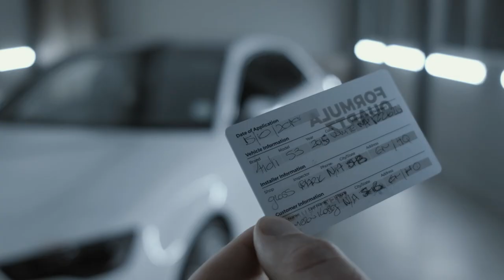Audi S3 - Covered in Stek Automotive Film - Glossmonster Detailing